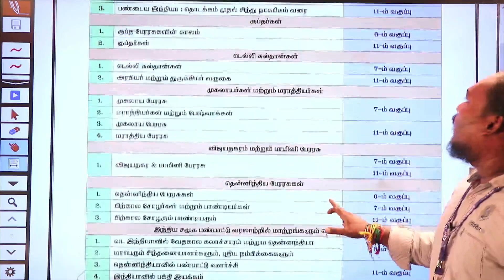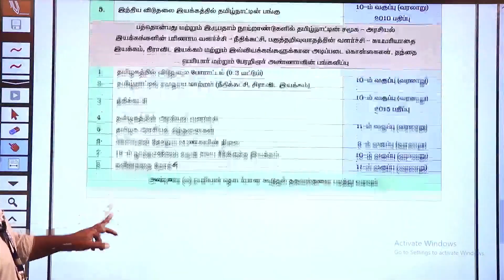I CAN TEST - 2 | WHERE TO STUDY PDF | BIG ANNOUNCEMENT 1st Prize 10,000 | TAF IAS ACADEMY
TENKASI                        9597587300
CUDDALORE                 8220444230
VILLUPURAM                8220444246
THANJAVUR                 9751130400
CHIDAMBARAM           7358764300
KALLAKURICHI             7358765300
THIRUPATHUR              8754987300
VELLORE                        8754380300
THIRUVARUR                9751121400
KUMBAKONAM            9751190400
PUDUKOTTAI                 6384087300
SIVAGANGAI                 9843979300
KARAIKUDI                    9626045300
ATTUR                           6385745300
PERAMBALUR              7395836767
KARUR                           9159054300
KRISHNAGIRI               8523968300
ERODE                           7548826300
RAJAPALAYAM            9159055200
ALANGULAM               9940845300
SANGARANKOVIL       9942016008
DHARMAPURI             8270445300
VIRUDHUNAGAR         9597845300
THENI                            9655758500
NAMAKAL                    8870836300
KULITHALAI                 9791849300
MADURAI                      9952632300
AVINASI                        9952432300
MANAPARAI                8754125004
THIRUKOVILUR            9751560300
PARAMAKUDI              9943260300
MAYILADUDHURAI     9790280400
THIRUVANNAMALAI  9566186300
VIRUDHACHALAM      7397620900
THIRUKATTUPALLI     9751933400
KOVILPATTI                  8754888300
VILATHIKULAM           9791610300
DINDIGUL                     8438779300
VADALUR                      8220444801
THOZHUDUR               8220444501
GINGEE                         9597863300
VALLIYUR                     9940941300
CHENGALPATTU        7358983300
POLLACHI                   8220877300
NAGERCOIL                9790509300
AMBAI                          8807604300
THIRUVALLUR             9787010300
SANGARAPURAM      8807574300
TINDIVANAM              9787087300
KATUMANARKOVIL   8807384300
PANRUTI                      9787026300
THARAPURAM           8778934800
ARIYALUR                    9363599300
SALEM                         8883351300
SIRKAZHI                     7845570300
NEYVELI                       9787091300